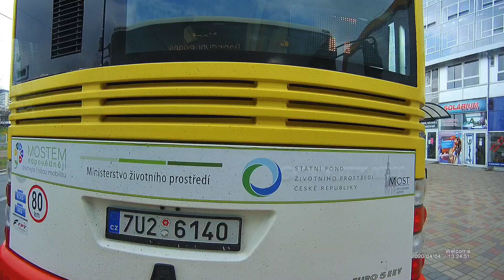VÝLUKA TRAM - Linka 4: Záluží, CHEMOPETROL - Most, Dopravní podnik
Vůz SOR NB 12, ev. č. 22.

Jednodenní výluka tramvají na mostecké větvi z důvodu pokládky asfaltu v křižovatce u OD PRIOR.

Z důvodu šíření koronaviru a snahy o zamezení jeho přenosu z cestujících na řidiče byl od 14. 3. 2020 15:00 hodin zaveden nástup a výstup pouze zadními dveřmi a platba jízdného pouze pomocí čipových karet. Hotovostní prodej jízdenek řidičem a nástup předními dveřmi byl do odvolání zrušen.

Koukněte také na Instagram
tramdrivermost